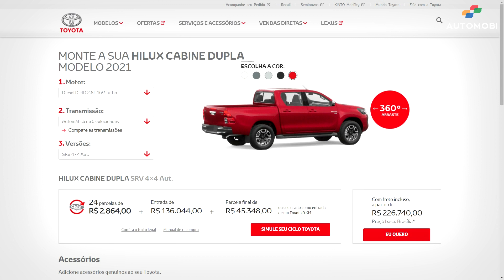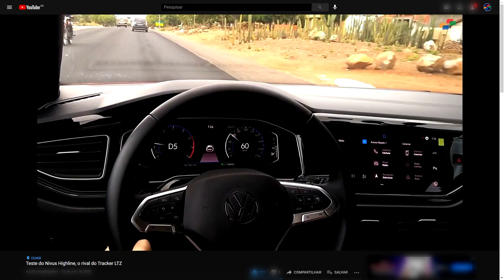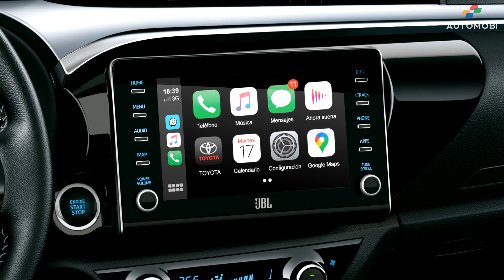Toyota Hilux 2021: SRX ou SRV?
A Toyota Hilux SRX representa o que há de mais moderno em picapes médias e em termos de preço por enquanto está abaixo apenas da Volkswagen Amarok V6 Extreme. Na linha 2021 adotou motor 2.8 Turbodiesel de 204 cv e manteve seus diferenciais sobre a Hilux SRV, que custa exatos R$ 25.900,00 a menos. Vale a pena pagar a diferença?

Preços de Janeiro de 2021

SRV Flex 4x4 AT: R$ 184.990,00
SR Turbodiesel AT: R$ 209.090,00
SRV Turbodiesel AT: R$ 224.790,00
SRX Turbodiesel AT: R$ 250.690,00

Você sabia que no Ceará a Hilux 2021 paga IPVA mais caro apenas por conta do novo motor mais potente?